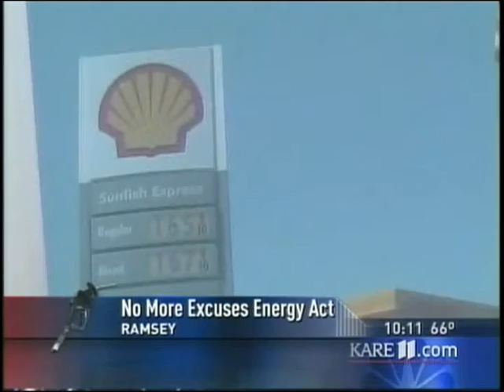NBC KARE 11 Covers the "No More Excuses Energy Act"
This past Saturday and Monday, I held three press events at local gas stations in Ramsey, St. Cloud, and Woodbury to present a commonsense energy plan, the "No More Excuses Act," that Congress can enact to help lower energy costs.